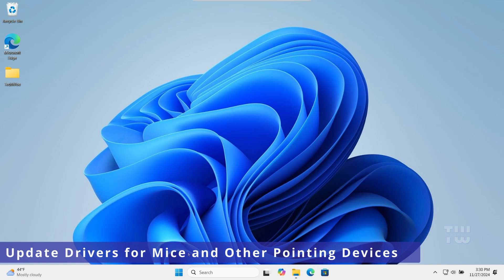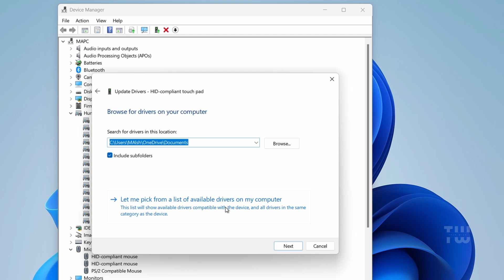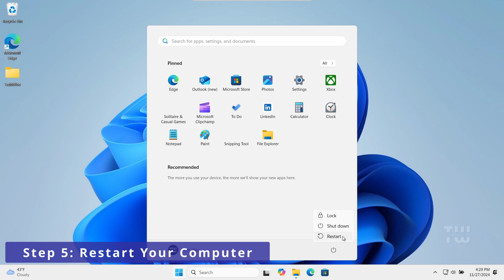How To Fix Touchpad Not Working Windows 10/11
Is your touchpad not responding? This tutorial will show you how to troubleshoot and fix touchpad issues on Windows 10 and Windows 11. Follow along for easy steps to update drivers and restore touchpad functionality.